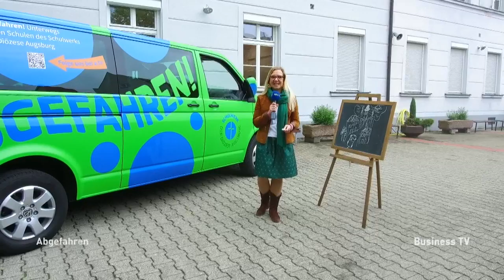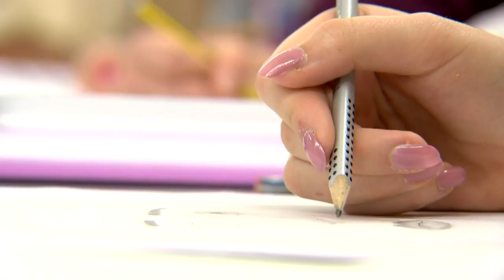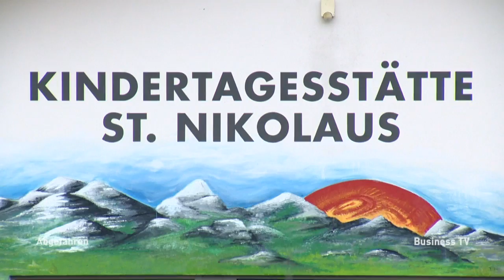Abgefahren - Sendung vom 15. Mai